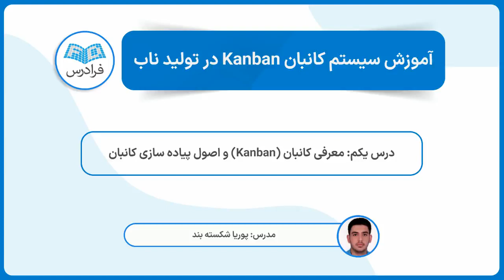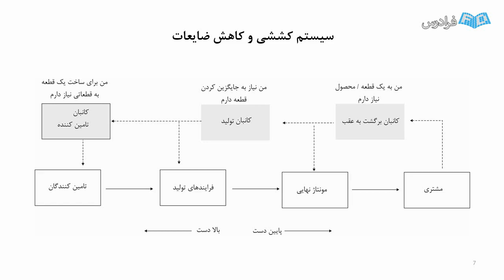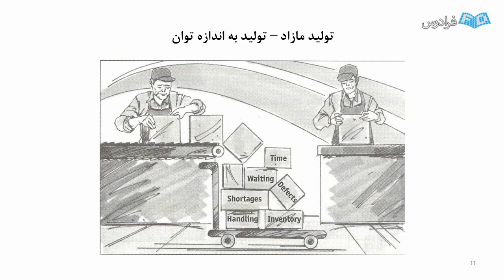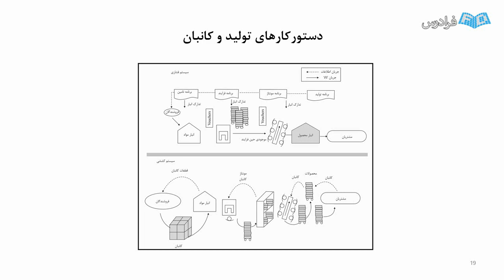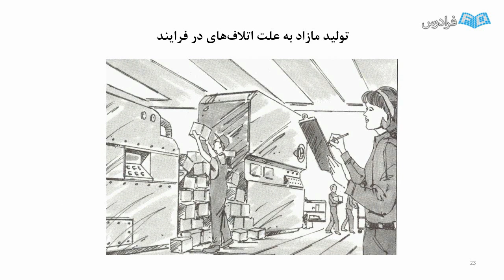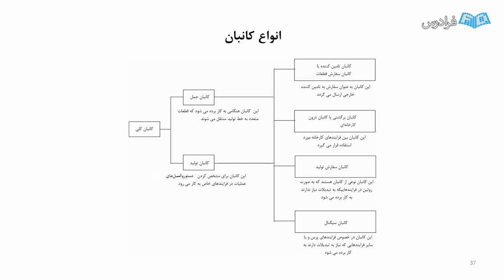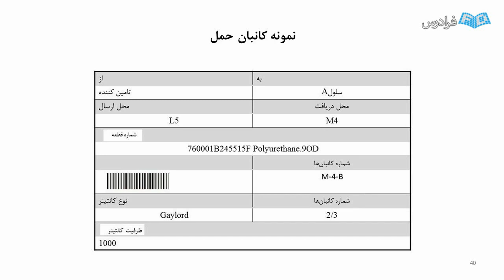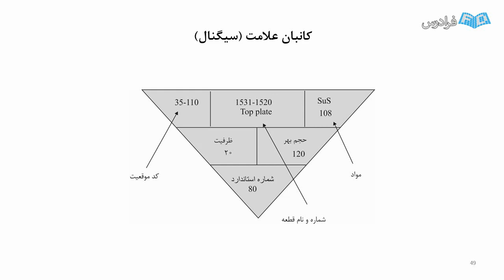آموزش سیستم کانبان در تولید ناب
FaraDars: آموزش سیستم کانبان Kanban در تولید ناب - (برای مشاهده نسخه کامل آموزش به لینک زیر مراجعه کنید)

توجه به اصل مشتری مداری و ایجاد وفاداری در مشتریان یکی از دغدغه های اصلی برای استمرار فعالیت شرکت های تولیدی است. در سال های اخیر، تولید ناب یکی از راهکارهای موثر در افزایش بهره وری سازمان های تولیدی است و همچنین سیستم تولید ناب، ارزش آفرین بوده و توان رقابتی سازمان را در جذب مشتری بالا می برد.

از مهم ترین ابزارهای پیاده سازی تولید ناب در یک صنعت، سیستم کانبان (Kanban) است. کانبان مانند یک سیستم اطلاعاتی است که اولین بار در شرکت خودروسازی تویوتا، در پیاده سازی تولید ناب مستقر شد و از سال 1979 سازمان بهره وری آمریکا، اطلاعاتی درباره این نگرش را در سطح کارخانه های تولیدی برای حفظ موقعیت رقابتی شرکت ها انتشار داد.

کانبان، همه فرایندهای مسیر تولید را به یکدیگر مرتبط می سازد و با توجه به آن که کانبان یک سیستم تولید کششی است، باید درکنار آن از دیگر سیستم های تولید ناب نظیر: 5S، تولید سلولی و نگهداری خودگردان برای استقرار صحیح کانبان بهره جست.

با توجه به کم شدن عمر محصولات تولیدی و پیشرفت های روز به روز در سازمان تولیدی از حیث تکنولوژی، ضروری است که با فراگیری مفاهیم تولید ناب و به طور مشخص سیستم کانبان، به کاهش و حذف اتلاف و عملیاتی فاقد ارزش آفرینی  بپردازیم و از جنبه دیگر، با ایجاد تفکر کانبان در بین کارکنان عملیاتی و ستادی، می توانیم باعث افزایش بهره وری و ایجاد ارزش در کار آن ها شویم. در کلام آخر، برای رسیدن به عالی ترین سطح تولید ناب یا بی اتلاف، باید ابتدا از دروازه کانبان عبور کنیم .

آموزش سیستم کانبان Kanban در تولید ناب - (برای مشاهده نسخه کامل آموزش به لینک زیر مراجعه کنید)